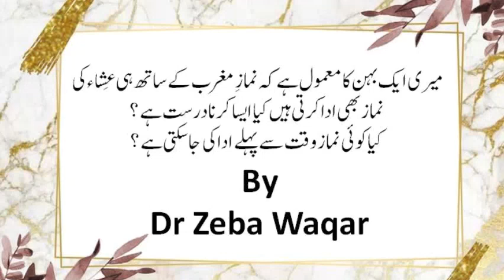میری ایک بہن کا معمول ہے کہ نمازِ مغرب کے ساتھ ہی عِشاء کی نمازبھی ادا کرتی ہیں کیا ایسا کرنا درست